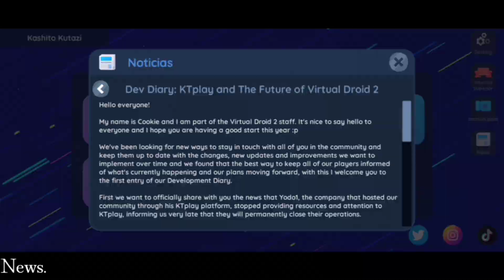The best mini-game map in Virtual Droid /Virtual Droid #245\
Another new update, but of course, we're going to play some mini-games! Not gonna lie, this is the best mini-game that I ever played in Virtual Droid! Keep it up, but please add me on Feature Content, and fix something!